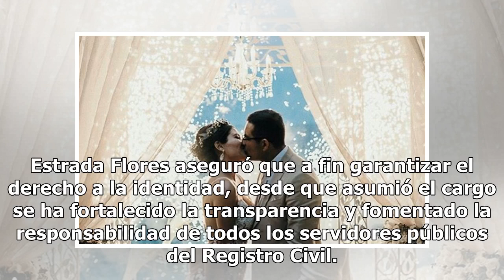Llama Registro Civil a no dejarse engañar al tramitar actas de nacimiento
31 agosto, 2018 Rodrigo Zamora Balderrama Aumentar tamaño de texto La directora general del Registro Civil en Morelos, Marcela Estrada Flores, informó que los únicos medios donde la población puede realizar trámites para obtener acta de nacimiento es en la página y...